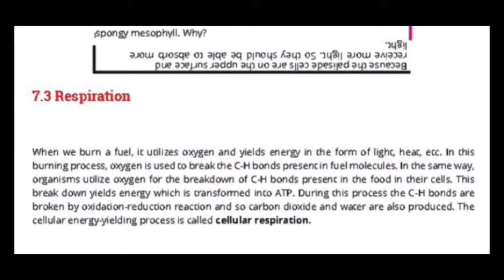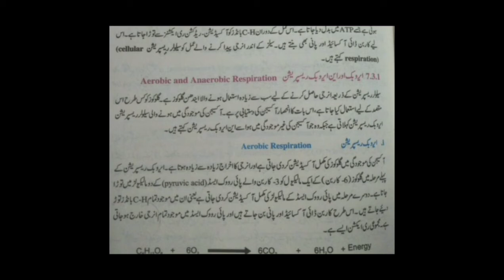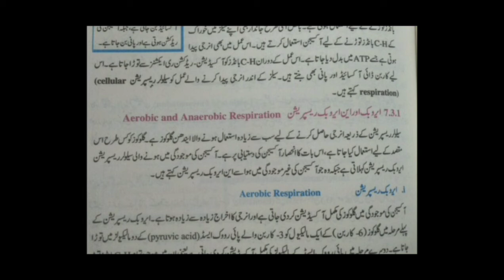Biology chapter no 7 , topic: Respiration and Aerobic respiration